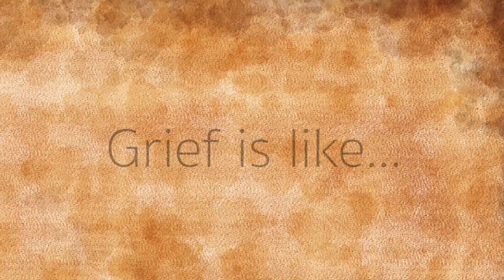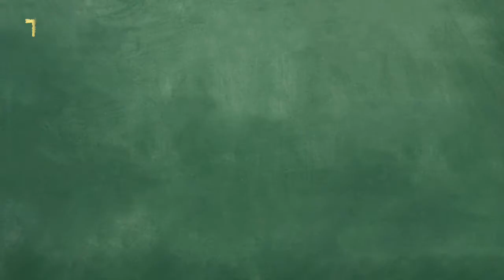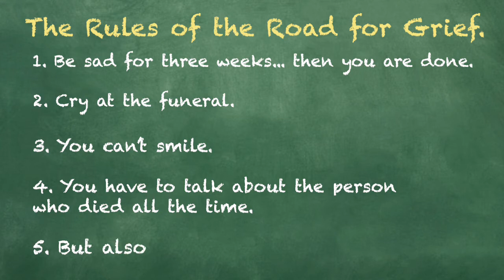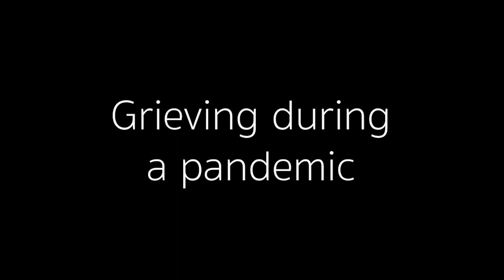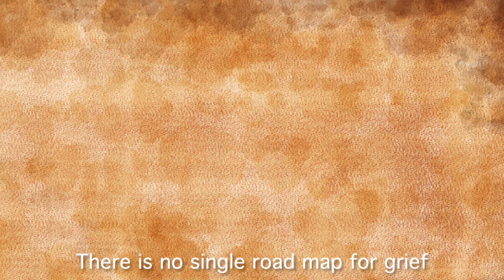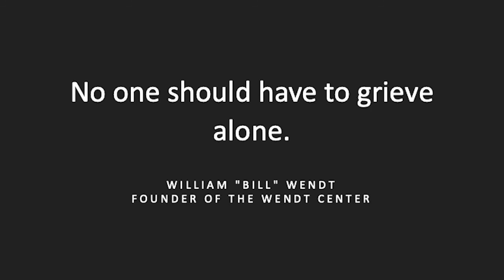Road Map - 2021 Annual Youth Grief Forum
On Sunday, May 23, the Wendt Center hosted its annual Youth Grief Forum. Each year the Forum highlights the work of the Voices of Now Wendt Center teen grief ensemble. Voices of Now is a collaborative effort between Arena Stage and Wendt Center for Loss and Healing.